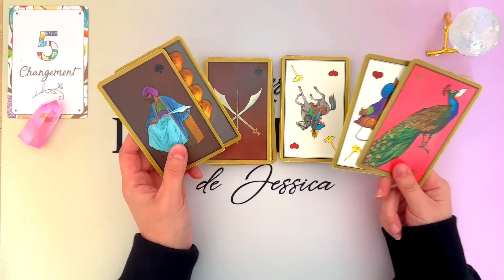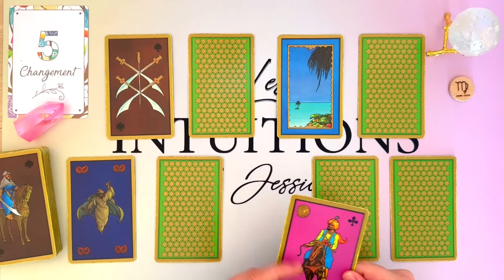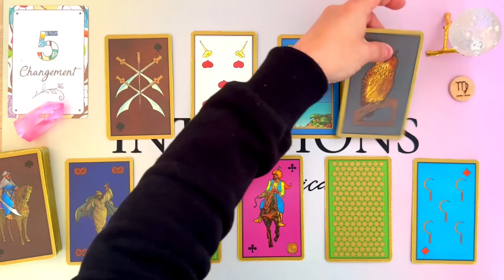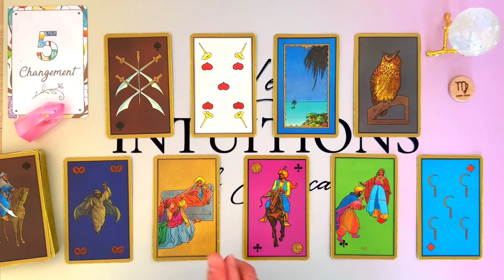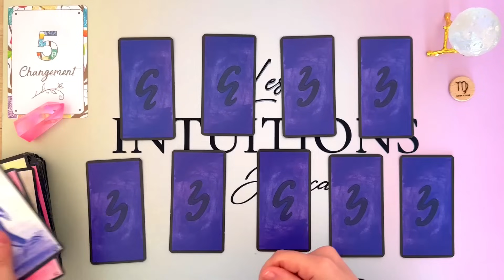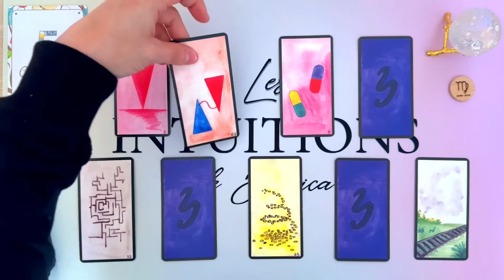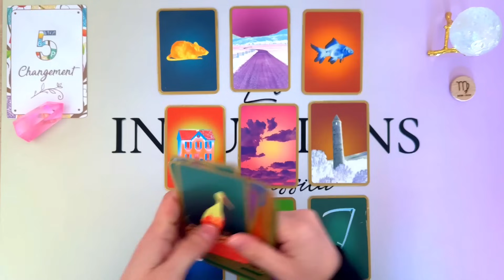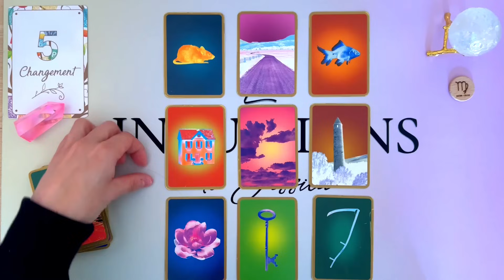VIERGE ♍️ DU 7 AU 13 OCTOBRE I Cette personne revient dans votre vie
📌 TITRE : VIERGE ♍️ DU 7 AU 13 OCTOBRE I Cette personne revient dans votre vie